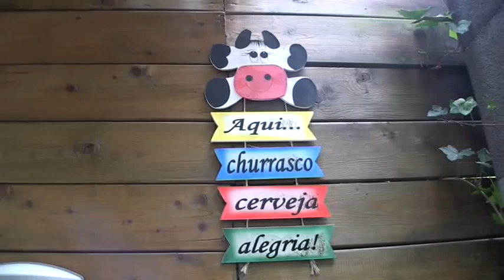Cineac Noord - Op de koffie bij Braziliaanse Heloise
Braziliaanse zangeres Heloise woont sinds 2001 in Rotterdam samen met haar Nederlandse man.